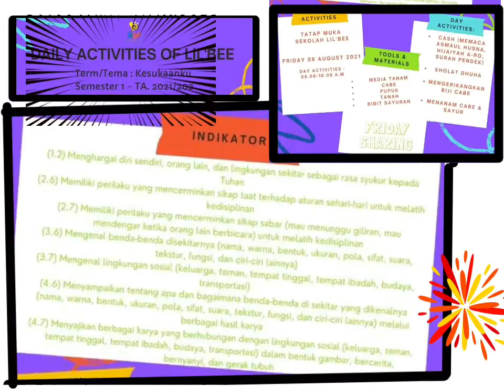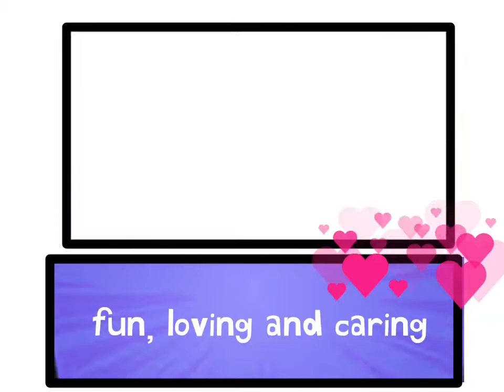Belajar Menanam Biji Cabai Melalui CTL ( Contextual Teaching Learning), Dongeng dan Bermain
Teman Teman Kecil Lilbee Diajak untuk bereksplorasi mengenal tanaman cabai dan manfaatnya, tak lupa  ibu guru mengenalkan kepada anak bagaimana cara Biji Cabai Dapat menjadi benih dan Tumbuh, serta mengajak anak untuk memelihara tanaman yang sedang di tanam sebagai upaya menstimulasi anak mencintai tanaman. kegiatan ini dilanjutkan dengan bagan Observasi Tanaman yang harus mereka gambar proses tumbuh tanamnnya setia satu minggu 3 (Tiga) kali.
Bagi ayah/bunda, Teacher yang ingin melihat langsung update kegiatan sekolah lilbee dapat mengikuti IG @Ddomain.lilbee dan @renililbee.  Terimakasih Salam Manis Lilbee